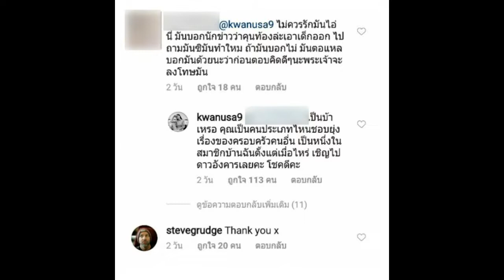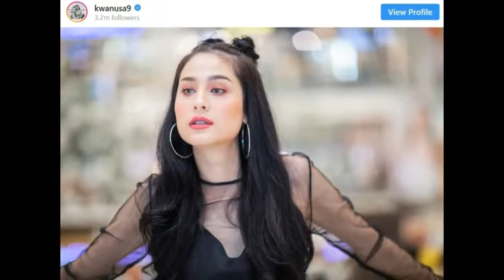“ขวัญ อุษามณี” ด่าแรง “เป็นบ้าเหรอ” ออกโรงปกป้อง พี่สาวลูกแก้ว-สามี